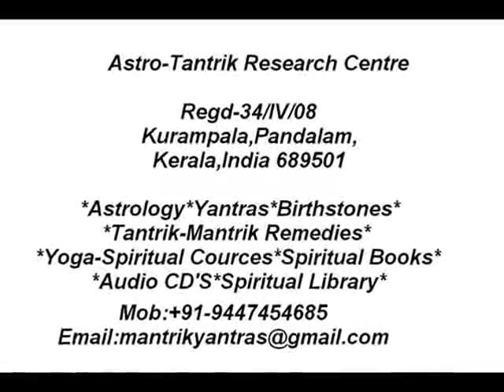Mahalekshmi SreejithNampoothiri 06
KanakaDhara Sthavam
Sreejith Nampoothiri(JyitishBhooshan)
Astro-Tantrik Research Centre
Kurampala,Pandalam
Kerala,India